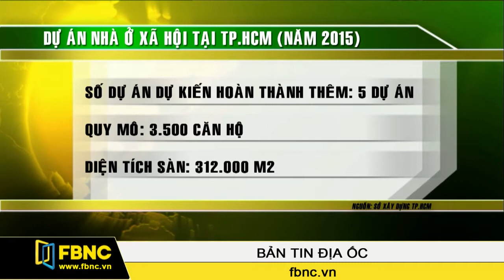05/01/2015: Bản Tin Địa Ốc (Phần 1)